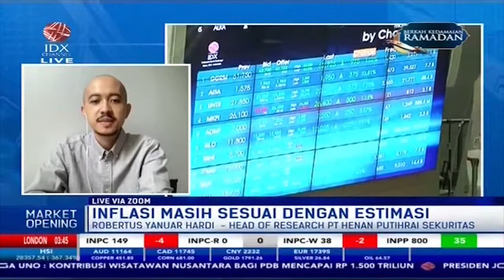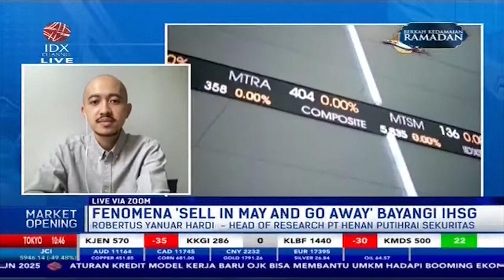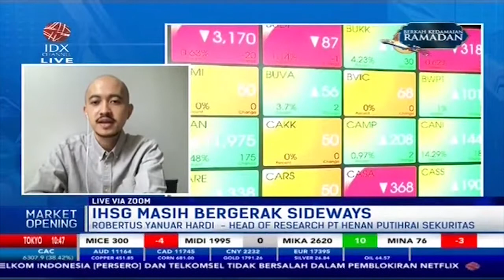Fenomena 'Sell in May and Go Away' Bayangi IHSG